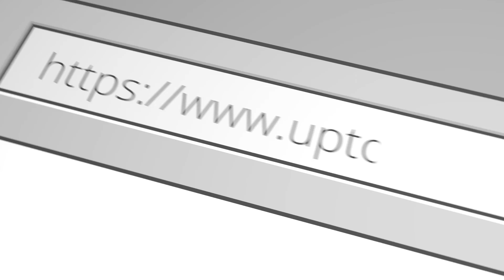SNEAK PEEK: UpTogether Fireside Chat Episode 3 with Alisha from Oakland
Also visit: Thepulse.uptogether.org to read our member-focused blog spotlighting the UpTogether Community nationwide.